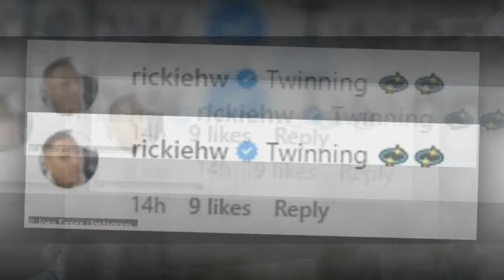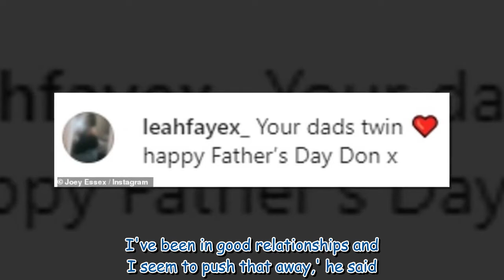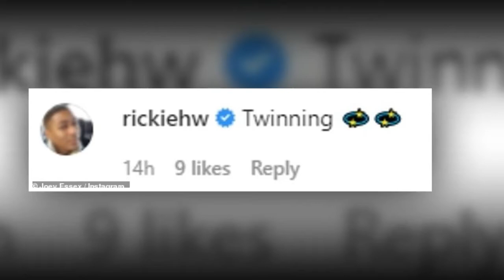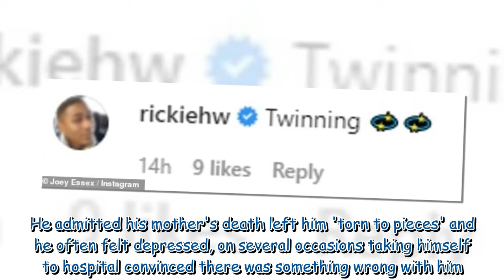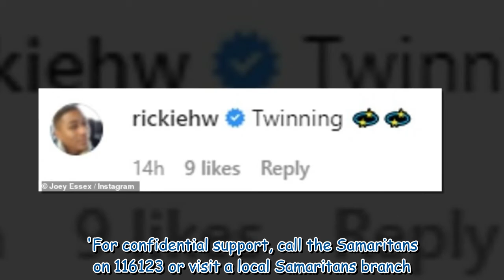Joey Essex looks the spitting image of his dad in throwback photo 708895